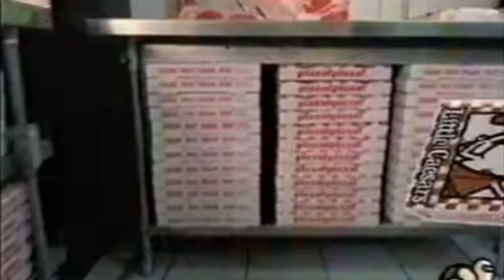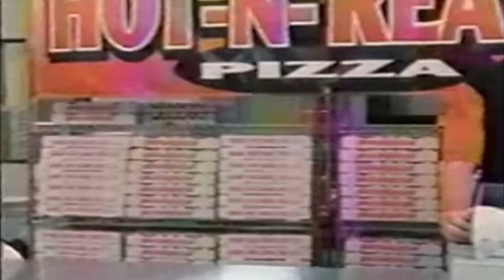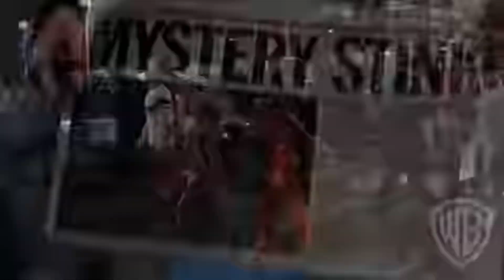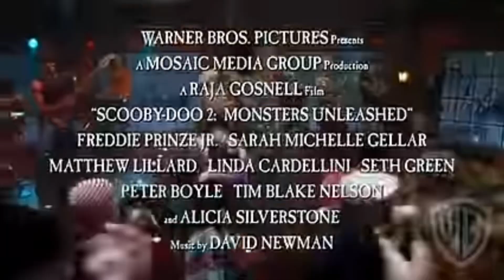Opening To Spider Man Across The 2nd Dimension To MovieSonic (2003)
1. Coca Cola Theater Ad
2. Universal Orlando Resort “I Want”
3. Little ￼Caesars Commercial
4. MovieSonic “Previews” Bumper
5. Teacher’s Pet Trailer
6. The Lion King 3 Trailer
7. Scooby-Doo 2 Trailer
8. Shrek 2 Trailer
9. MovieSonic “Coming Soon” Bumper
10. M&M’s Commercial - The Kiss
11. MovieSonic “Entertainment Gift”
12. MovieSonic Silence Is Golden “Buffalo”
13. MovieSonic “Feature Presentation” Bumper
14. Cropsy Curvy (Short Film)
15. Warner Bros Pictures Logo
16. Universal Pictures Logo
17. Marvel Logo
18. Super Smash Bros Pictures Logo
19. Opening Credits/Start The Film